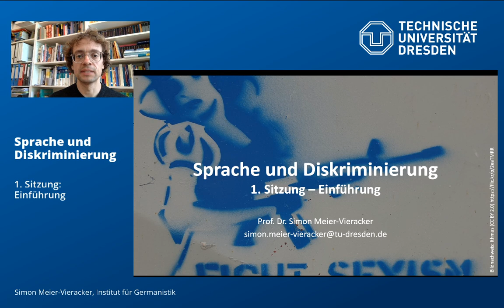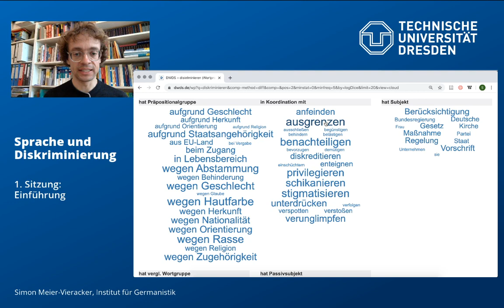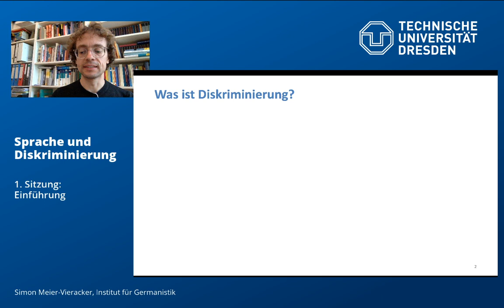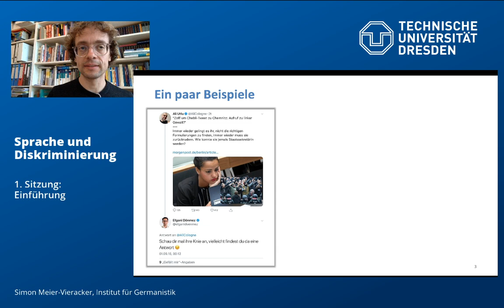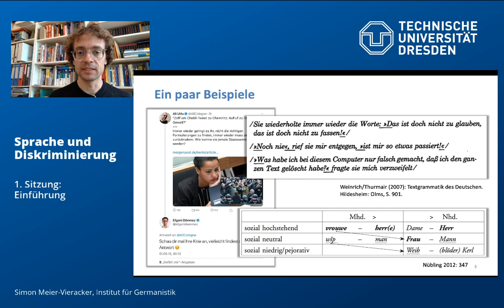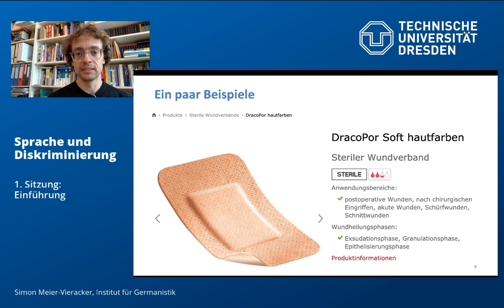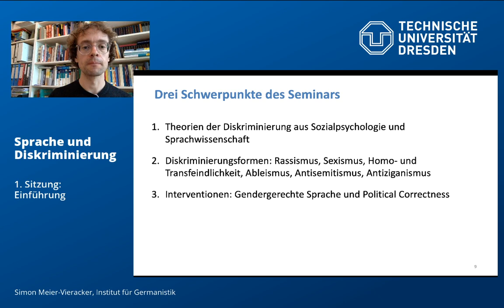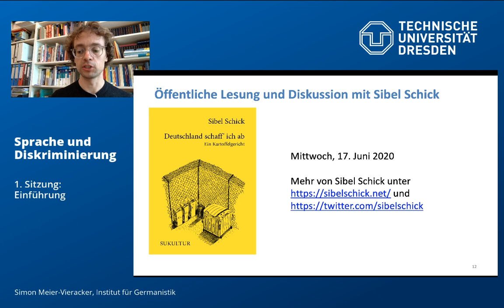Sprache und Diskriminierung. 1. Sitzung: Einführung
0:00 Intro
1:47 "Diskriminierung" in den Korpora des DWDS
9:33 Was ist Diskriminierung? Definitionen und Beispiele
24:53 Fragestellungen und Verlauf des Seminars